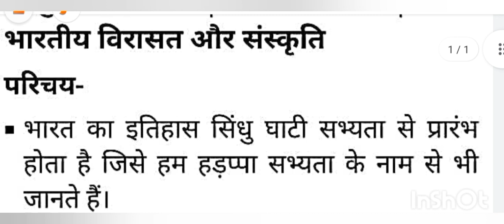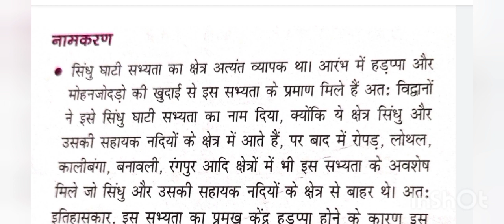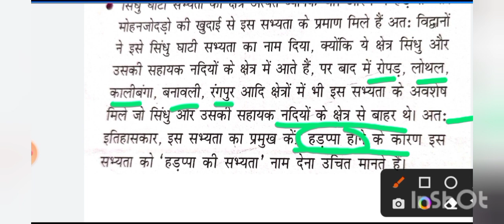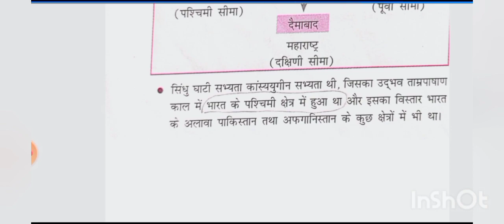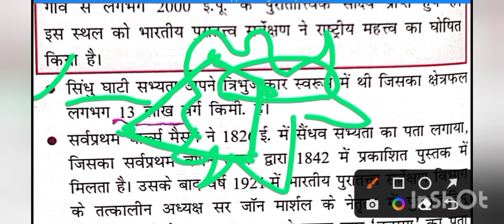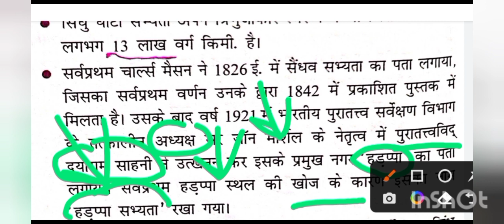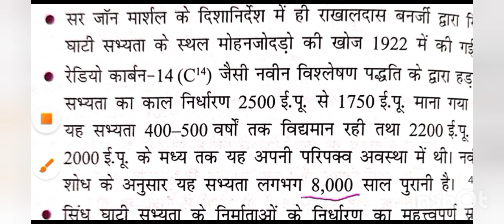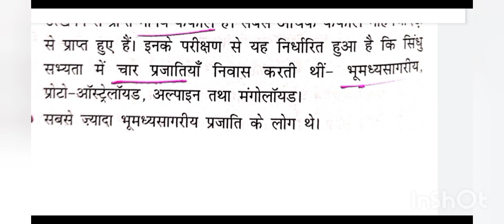सिंधु घाटी सभ्यता|हड़प्पा सभ्यता|Indus valley civilization|sindhu ghati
हड़प्पा सभ्यता(Indus valley civilization) Sindhu Ghati Sabhyata | AncientHistory|| part_1

Description

सिन्धु घाटी सभ्यता | Indus valley Civilization | Sindhu Sabhyata | Hadappa Sabhyata

सिन्धु घाटी सभ्यता | Indus valley Civilization | Sindhu Sabhyata | Hadappa Sabhyata | Historic India

गया है कि यह सभ्यता निषाद जाdhucivilization HistoricIndia HadappaSabhyata Your Queries Sindhu ghati ki sabhyata in Hindi indus valley civilization सिंधु घाटी सभ्यता indian history सिंधु घाटी सिंधु घाटी सभ्यता से जुड़ी महत्‍वपूर्ण जानकारी और तथ्‍य ancient history ,End of the Civilization universal facts ,sindhu ghati Sindu Ghati Ki Sabhyata In Hindi history of indus valley civilization The Lost Civilization History Historic India Mohenjo Daro Hadappa Harappa History India Sindhu Ghati Sabhyata Sindhu Sabhyata The Hadappa Civilization

सिन्धु सभ्यता हड़प्पा सभ्यता सिन्धु घाटी सभ्यता Indus Valley Civilization Hadappa Civilization Harappa Civilization Sindhu Ghati Ki Sabhyata In Hindi